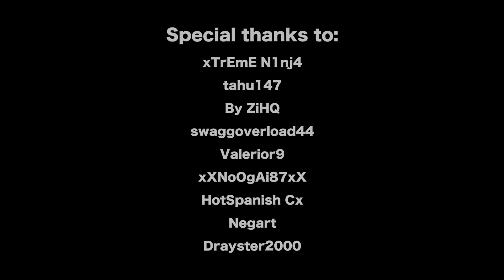Top 10 Funny Clips! (Ep. 6)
Leave suggestions for what the next top 10 episode should be!

► Edited by SlowCow123 & SIeeden